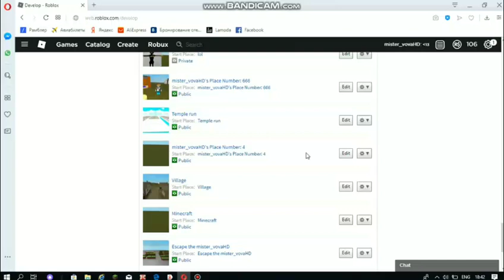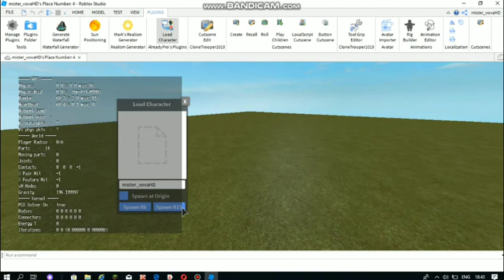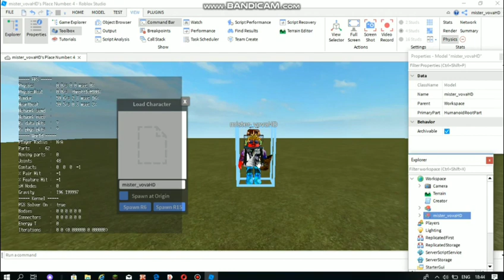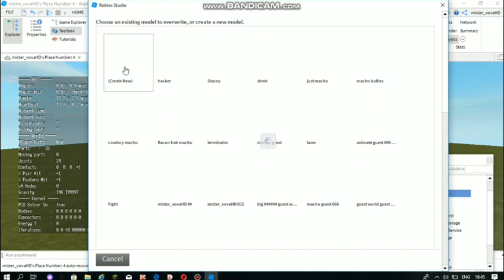Основы роблокс студии/что должен знать каждый roblox-maker (ROBLOX studio туториал tutorial)